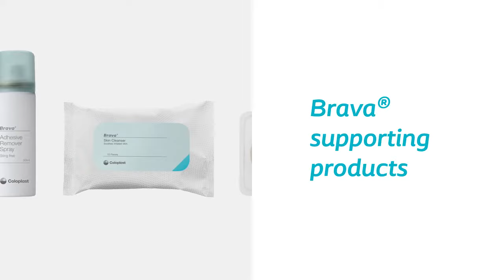How to use Brava® Elastic Tape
Providing additional security for all body types, the Brava Elastic Tape secures the position of the baseplate and is elastic so it follows your body shape and movements.

This can mean greater security and longer wear time of your stoma bag.

BravaElastic Tape is also available in other shapes to fit other body profiles and baseplate shapes.